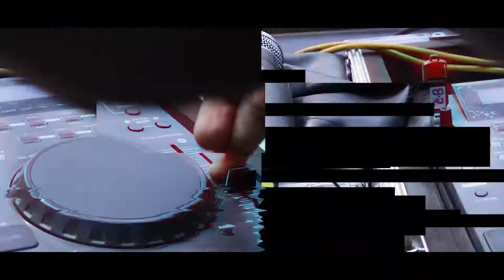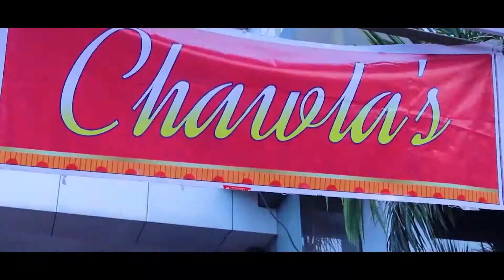Wedding scene | Retro fast forward